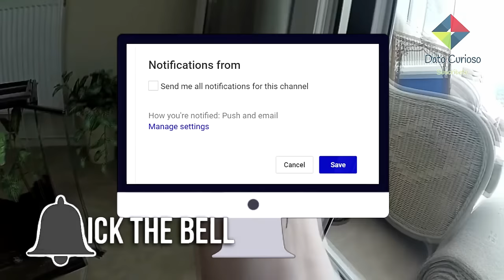10 Increíbles ARAÑAS Que No CREERÁS Que Existen 🕷️☣️ Dato Curioso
10 arañas más extrañas y sorprendentes que existen, las arañas más grandes del mundo.

Si eres como yo, seguramente encontrarte con una araña no es el mejor panorama que puedes tener y aunque existen diferentes razones para temerle a las arañas, tanto por cuestiones meramente psicológicas, culturales y otras, en realidad las arañas tienen mucho más de sorprendente que de aterrador.
Así que, si eres amante de las arañas… a continuación, hoy en dato curioso te mostraremos cuáles son las 10 arañas más extrañas y sorprendentes que existen… ¡Comencemos!

1. Araña elefante
Es considerada una de las arañas más bonitas gracias a sus vistosos colores y al baile que los machos realizan para llamar la atención de las hembras. Además… sabías que, ¿Esta especie fue hallada en Sídney por el fotógrafo Jürgen Otto? En la fotografia, la criatura presenta en las solapas traseras de su cuerpo lo que parece ser la silueta de un elefante, y su tamaño apenas alcanza los 3 a 5 milímetros, por lo que es necesario el uso de una lupa o una lente potente para percibir su particular belleza.

2. Araña cara de ogro
Estas criaturas son conocidas como arañas cara de ogro precisamente porque presentan unos grandes ojos que recuerdan a esta criatura mitológica y se encuentran en todas las regiones tropicales y subtropicales del mundo, sobre todo en Sudamérica, África y Oceanía.
Miden unos 2 centímetros y tienen fundamentalmente hábitos nocturnos, es por eso que, sus llamativos ojos les sirven para ver mejor en la oscuridad.

3. Araña cazadora gigante
Sabías que… ¿La araña cazadora gigante es la araña con patas más grande del mundo? Para que nos hagamos una idea, su longitud puede llegar hasta 30 centímetros, sin embargo, el motivo por el que es capaz de crecer hasta tan extraordinario tamaño aun es un misterio para los científicos.

4. Araña Goliat come pájaros
Esta araña es la segunda araña más grande del mundo. Pues, sus patas pueden abarcar un pie humano completo, además hace un extraño ruido al moverse debido a su tamaño, una especie de sonido metálico como si de los cascos de un caballo se tratara.
Sin duda, esta enorme araña puede acabar con un pequeño mamífero, inyectando un veneno a través de sus colmillos.

5. Araña de seda de oro
Las arañas seda de oro, dentro del género Nephilia, son muy particulares, pues la seda que producen es de color amarillento que, con los rayos de sol, se torna de color dorado, como si se tratara de fibras de oro.
Estas arañas pueden encontrarse por todo el mundo, pero especialmente en América del Sur, África o Australia y sus presas favoritas son los saltamontes, las polillas y los escarabajos. De nuevo, su veneno no es preocupante para el ser humano pues nunca llega a ser fatal, pero como todo.

6. Araña trampera
Esta araña abunda en las regiones cálidas, aunque también pueden encontrarse algunas especies en países templados y suelen ser de color negro o color café.. Por otro lado, la mayoría de las arañas de esta familia se dedican a construir madrigueras trampa para apresar a sus víctimas. Pero… ¿Cómo preparan la trampa?
Bueno… Primero, la araña abre en el suelo un agujero de forma cilíndrica y bastante profundo, de 30 a 60 centímetros y de varios centímetros de ancho, después lo tapa con una especie de puerta de papel de seda y tierra, un camuflaje perfecto.

7. Araña mariquita
La araña mariquita es una de las más raras en Europa, vive en madrigueras que recubren con seda y pueden localizarse en todo el norte y centro de Europa. Lo curioso es que esta araña presenta unos puntos negros, cuatro grandes y dos más pequeños en la parte trasera junto con un color naranja brillante o rojo que las hace asemejarse a las mariquitas.

8. Araña cangrejo de ocho manchas
Las arañas cangrejo son muy comunes en Eurasia y América del Norte, aunque se conocen pocos datos sobre ellas.
Su característica forma, color y veneno, la convierten en una araña de lo más llamativa y habitualmente podemos encontrarlas en las flores, pues su presa favorita son las abejas. Su velocidad de movimiento y su potente veneno hacen el resto.

9. Araña tigre
Este tipo de araña puede encontrarse masivamente en Chile, pero también en Perú, Uruguay o Argentina. Se llaman arañas tigres debido a que la coloración de su patas asemeja a la piel de un tigre, las mismas varían entre tonalidades negras y naranjas.
Pero déjame decirte que a esta araña también se le conoce como araña avispa, ya que su abdomen se parece al de estos insectos.

10. Araña cara feliz
La Theridion grallator, o también conocida como la araña de cara feliz hawaiana, puede encontrarse en las islas de Hawái y cómo podemos observar, su rasgo más llamativo es que presenta unos patrones únicos que se asemejan a una cara sonriente y que decoran su abdomen. Probablemente sea una estrategia efectiva para disuadir a las aves depredadoras.

arañas gigantes,
arañas venenosas,
arañas grandes,
arañas documental